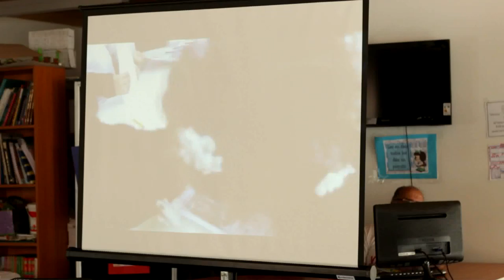III Festival de Periodismo Escolar - Escuela Luis Cruz Martínez